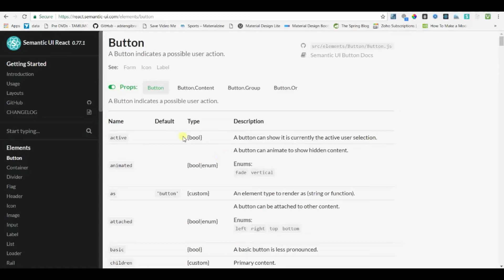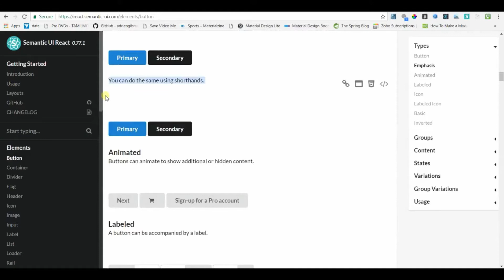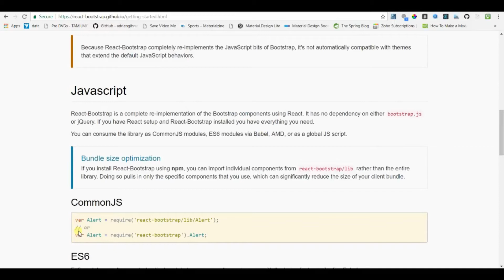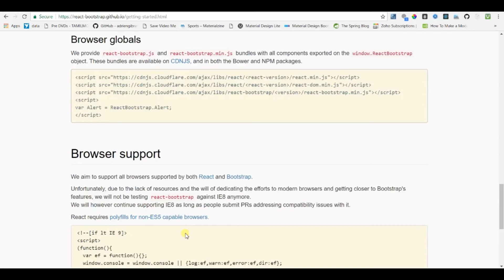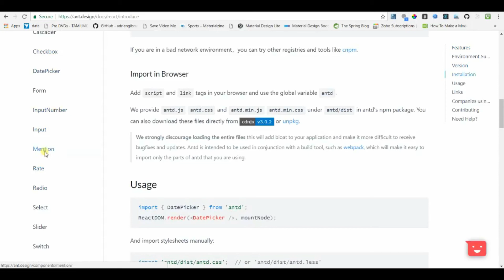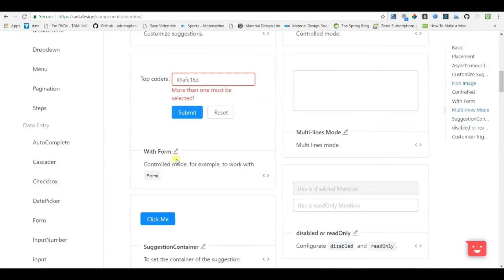Top 5 UI libraries to use with react | Remake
These are the top 5 UI libraries in react,